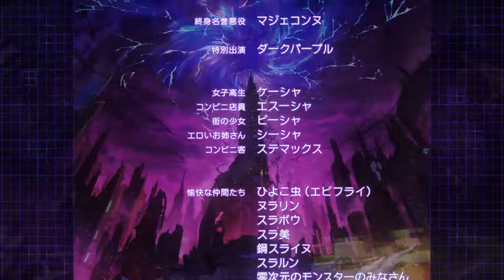Megadimension Neptunia VⅡR Zero dimension end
Fin de l'arc Zéro dimension